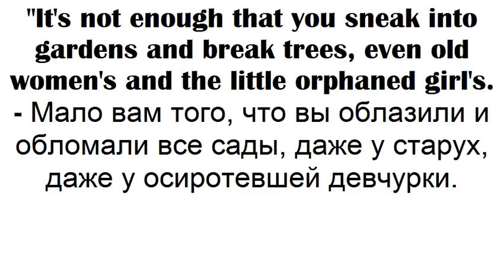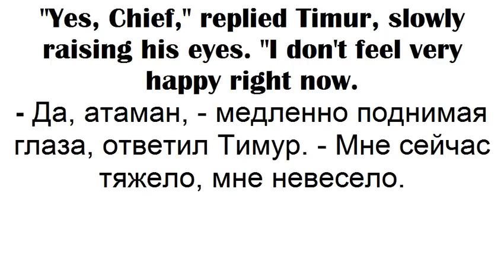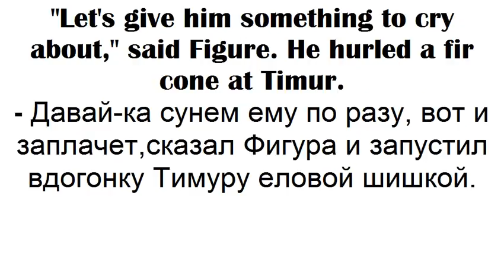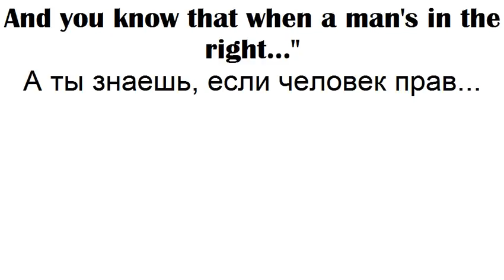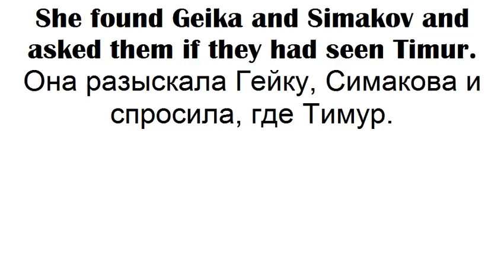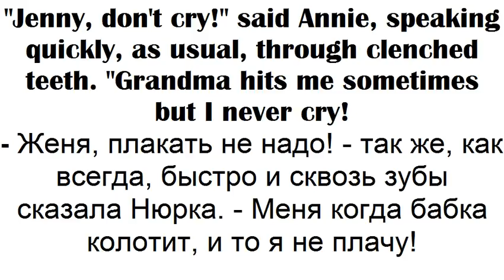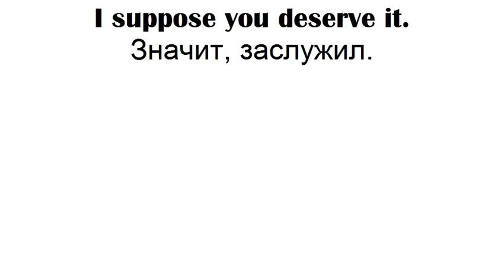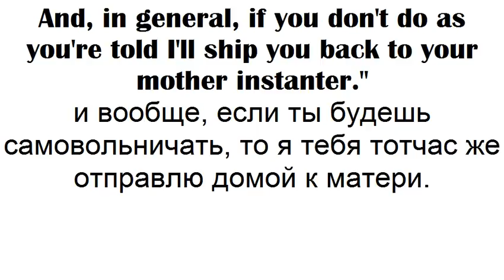Timur and his squad 18